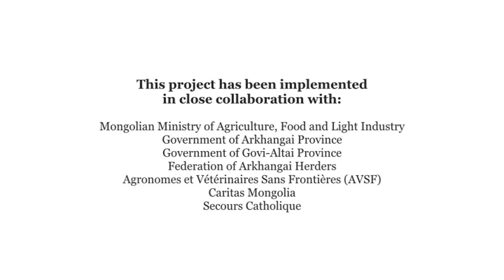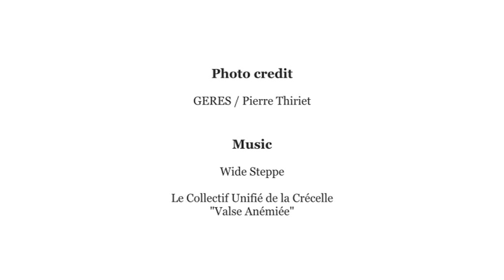Passive Solar Greenhouses in Mongolia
© GERES - 2013

Photo credit: GERES / Pierre Thiriet
Music: Valse anémiée by Collectif Unifié de la Crécelle, Wide Steppe

NEW PARTNER: The Louis Dreyfus Foundation financially supported the project in 2014!

[ERRATUM]
- We are sorry for mispelling the name of one of our partners. Their correct name is: "Fondation Humus pour la biodiversité"

GERES has been present in Mongolia since August 2010.

There are substantial challenges to food security and vegetable production in Mongolia: a very short growing season (100/120 days), extremely cold and long winters (-20°C on average in December/January with a low of -40°C), poor soil quality and water scarcity, low investment capacity and weak agricultural knowledge.

GERES works in the peri-urban areas of Ulaanbaatar and the rural areas of Gobi Altai province. The introduction of passive solar greenhouses for vulnerable households in Mongolia has immediately raised keen interest among national/international organizations and the authorities. The need to increase vegetable production and reduce food insecurity means that this technology is key to the country's development.

Dissemination of solar greenhouses, together with other food security programmes and the development of new projects, started in 2011.